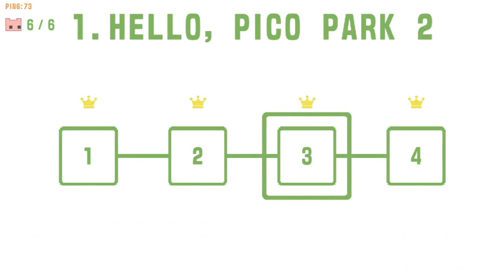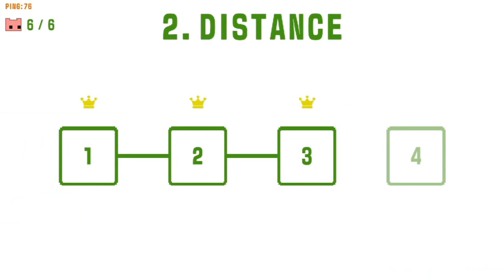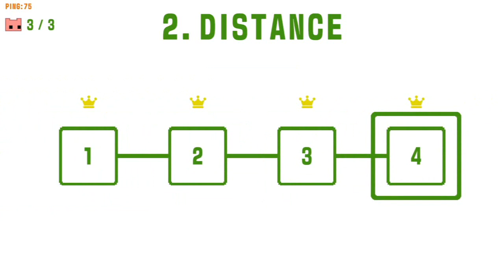Pico Park 2 #1: Six Idiots And A Key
in the same Direct that had Pizza Tower announced for Switch(I'll definitely do a Noise run someday), this little game was announced and let's see how good at teamwork me, GreenDraco313, Daisy, Natashawott, P-Dawg and ValorX77 are